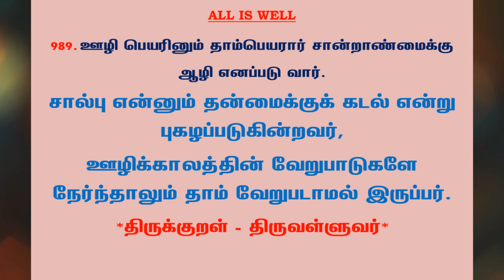#1119 | தினம் ஒரு திருக்குறள் - குறள் 989 | Kural 989 - Daily One Thirukkural